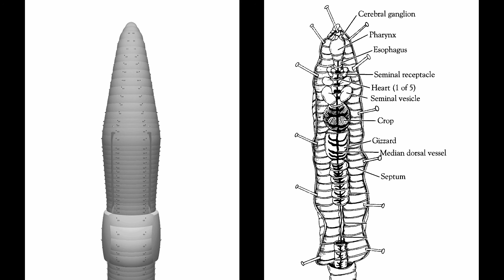Odliv paměti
Z CD/LP "Ouředníkovy referáty", Polí5, 2010.